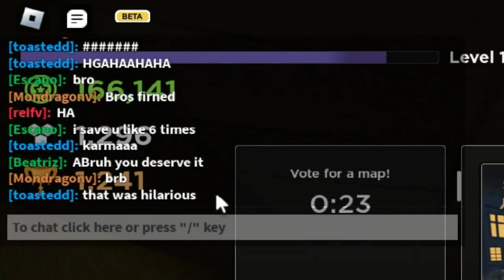the fall incident